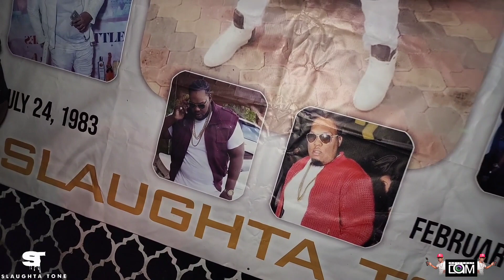SlaughtaTone Flawless All White Edition Atlanta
SlaughtaTone Flawless All White

Visuals: Driveway Cam
Follow me in on YouTube